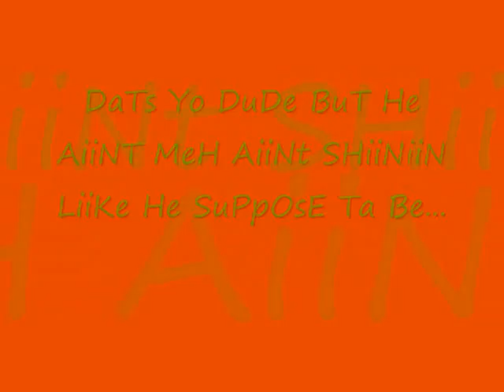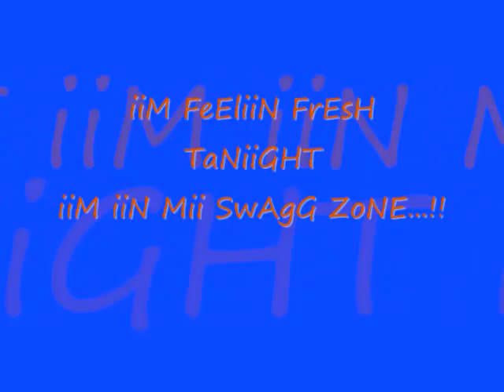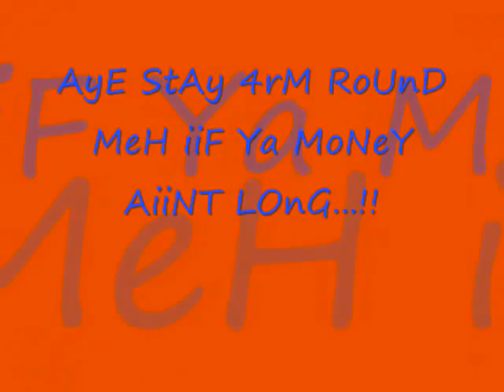SWaGg ZoNe..!!:PA-PA, LiiL RiiCO, JiiGgY JaMeS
GO iiN ANd Go HaRd E.N.T.